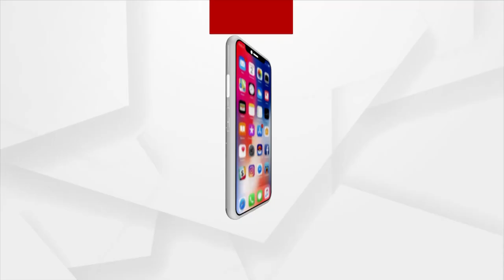ଦ୍ଧ ମହିଳା ଓ ନିଜ ଝିଅକୁ ନେଇ ରାସ୍ତା କଡରେ ଶୋଇଥିବାର ଚିତ୍ର ଲୋକଙ୍କ ବିଚଳିତ କରିଛି ।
ଭୂମି ଓ ବାସ ହୀନ ଲୋକଙ୍କ ପାଇଁ ରାଜ୍ୟ ସରକାରଙ୍କ ବିଭିନ୍ନ ପ୍ରକାର ଯୋଜନା ଅଛି ସତ କିନ୍ତୁ ବାସ୍ତବିକ ଏହି ଯୋଜନା ଲୋକଙ୍କ ପାଖରେ ପହଂଚିପାରୁଛି ତ । ଏହି ପ୍ରଶ୍ନ ସେତେବେଳେ ଉଠିଛି ଯେତେବେଳେ ବୁଧବାର ବିଳମ୍ବିତ ରାତିରେ ଏମିତି ଏକ ଚିତ୍ର ସାମନାକୁ ଆସିଛି । ଜଣେ ବୃଦ୍ଧ ମହିଳା ଓ ନିଜ ଝିଅକୁ ନେଇ ରାସ୍ତା କଡରେ ଶୋଇଥିବାର ଚିତ୍ର ।